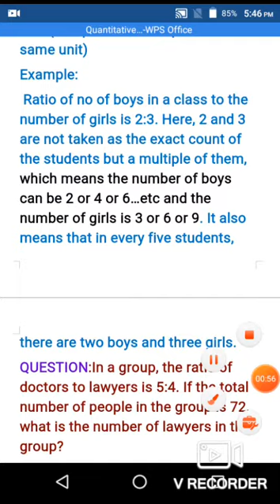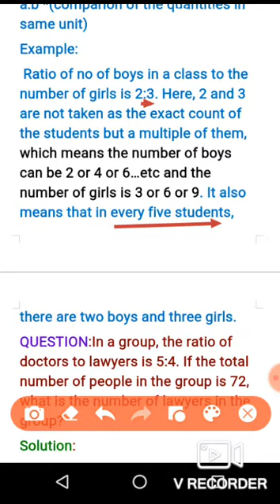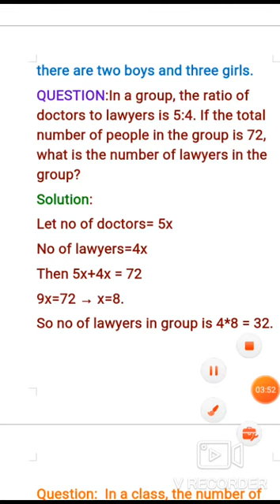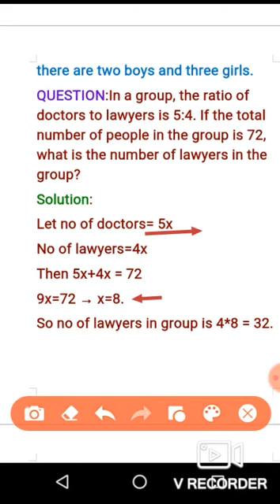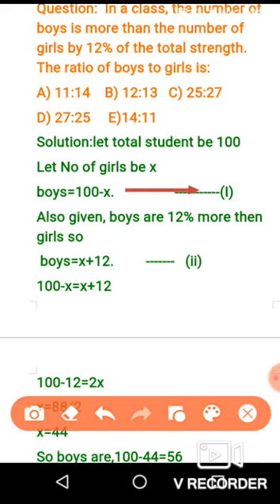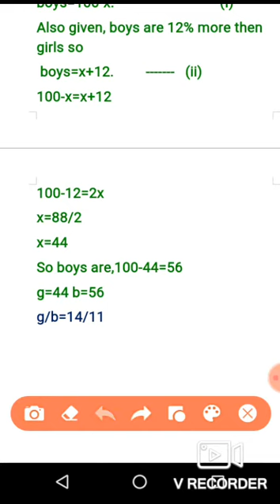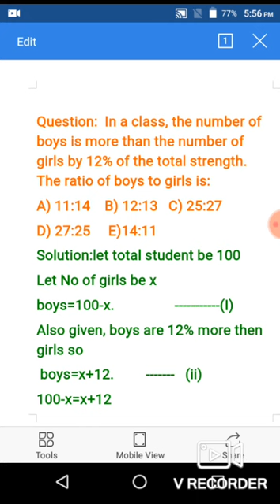NTS GAT GENERAL, ratio question tricks and understanding, Quantitative Reasoning lecture 10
This video contain step ny step explanation of ratio related questions.